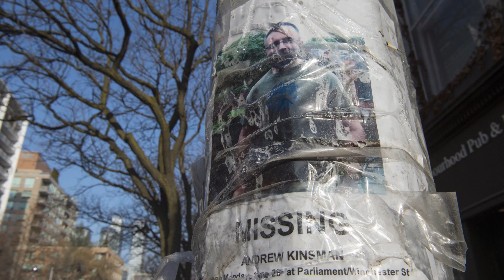What we know about Bruce McArthur's alleged victims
These are the five men allegedly killed by Bruce McArthur